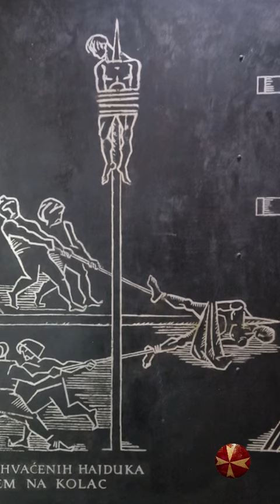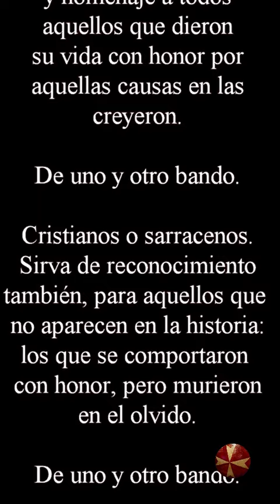El loco sitio de Belgrado III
Parte tercera y final del sitio de Belgrado de 1456. Se desata la locura.